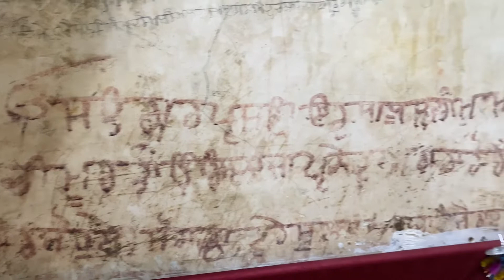Gurudwara lakhpat sahib Gujrat kutch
Lakhpat Gurdwara Sahib or Gurdwara Pehli Patshahi (Gurdwara of The First Master) is a Gurdwara, a place of worship for the Sikhs, located in Lakhpat of Kutch district, Gujarat, India. Guru Nanak on his way to Mecca stayed over in the town during his second (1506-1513) and fourth (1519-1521) missionary journey called Udasis. It is believed that he had visited the site during his fourth journey. The descendants of the host established Gurdwara here in early 19th century. This Gurdwara have his relics like wooden footwear and palkhi (cradle) as well as manuscripts and markings of two important heads of Udasi sect. The site is worshiped by the Udasi sect and initially it was maintained by them. Now it is maintained by local Sikh community and Gurdwara Shri Guru Nanak Singh Sabha of Gandhidham. The Gurdwara is the State Protected Monument (S-GJ-65) by the state archeological department. It has won the UNESCO Asia-Pacific Award in 2004 [1] of Distinction for conservation after the earthquake in 2001.